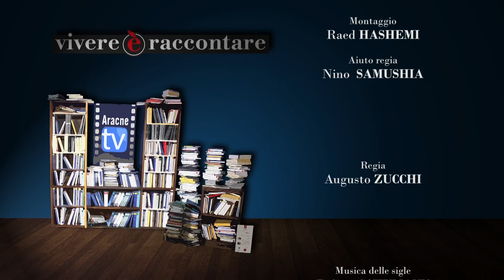vivere è raccontare - Puntata n. 36 - Antonio VENDITTI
Augusto ZUCCHI presenta Antonio VENDITTI